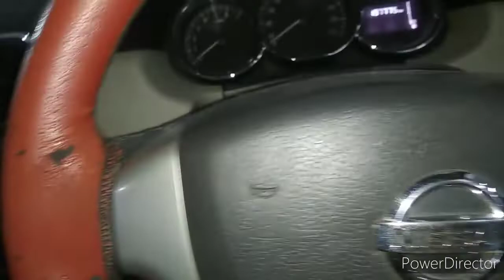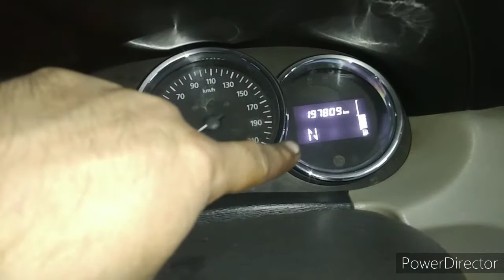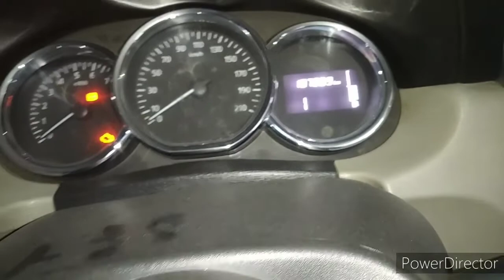Terrano AMT clutch plate replace.. how to change clutch plate in car. clutch plate change.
How to check Terrano amt Transmission not moving D and R .

how to open AMT Transmission.

thank